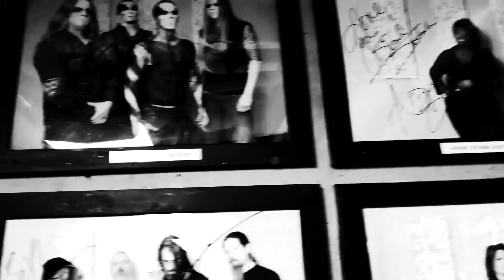Myrath - I Want To Die (Vocal Cover)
Yannis Papadopoulos, vocalist of Beast in Black.

This is me doing a vocal cover of "I Want To Die" from the incredible Tunisian Metal Band : Myrath.

All Video-documentary parts were filmed by me
Beast In Black show videos filmed by Sofia Tsouka
Video edited by Atte Palokangas

Lyrics :

Pain in my mind
Is turning so alive
Those demons that breed in your eyes

I've just found out
Inside our secret garden
Morning love dew has turned to wicked tears

If your love was just a lie
If you leave with no goodbye
And throw away our love, our life, go over there
If we cannot go back in time
If we don't have a second try
I take a last breath to say without you I will die

Wanna scream my madness
You left me behind
With a million tears of sadness
I grope for you but you're not here by my side

To rekindle the flame
I'm not playing a game
Against odds, against trends
Let's write our future with our hands

I was always so
Keen to give my all
Every piece of my will
Body and soul
You know you can take it all

Fly me to the sun, I want to die
Deep inside the flames, I say goodbye

[Solo]

Fly me to the sun